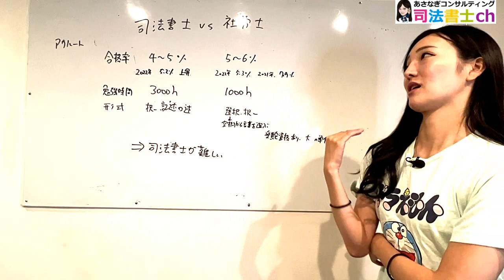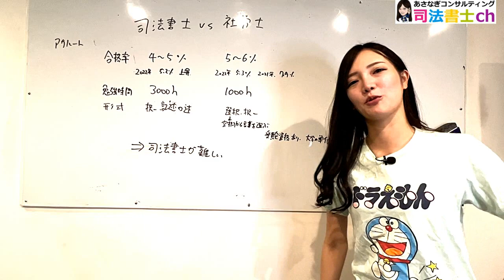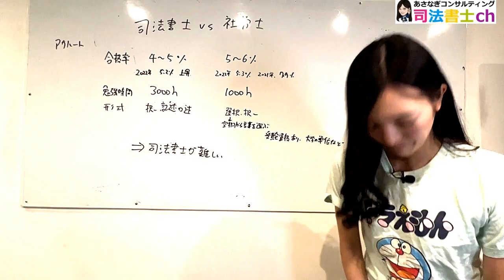司法書士試験ＶＳ社労士試験 どっちが難関？2100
司法書士と社労士の難易度を比較！どちらが難しい？